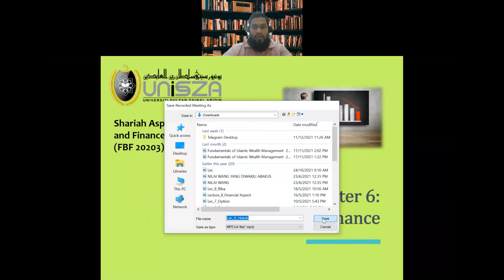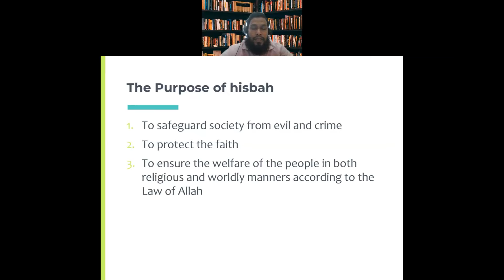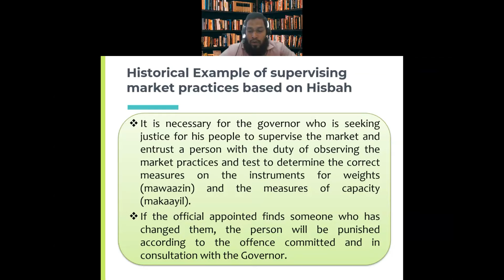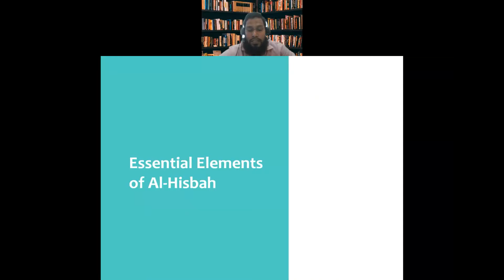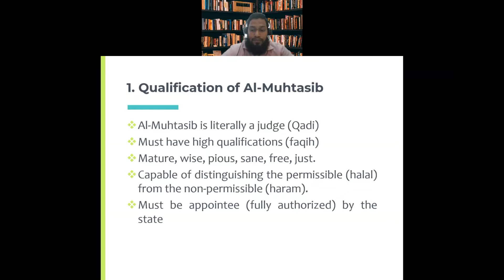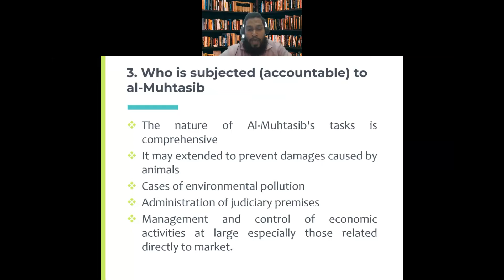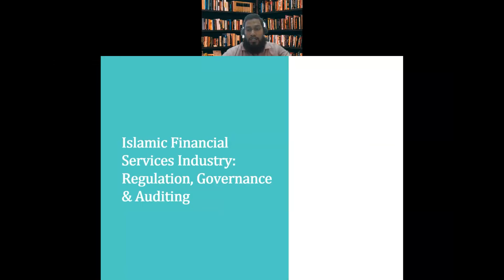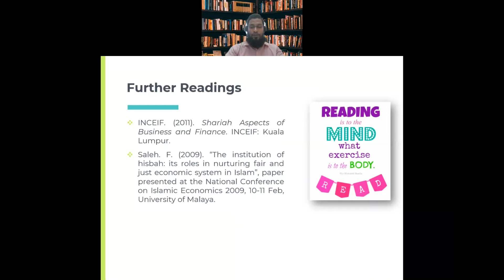Lecture 6: Hisbah in Islamic Finance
It discusses the definition, condition and historical background of hisbah. It also discusses the hisbah institutions in the Islamic finance industry.